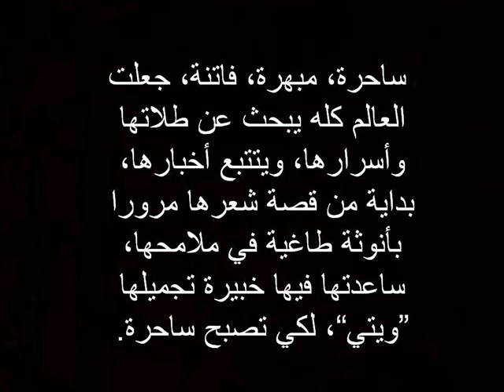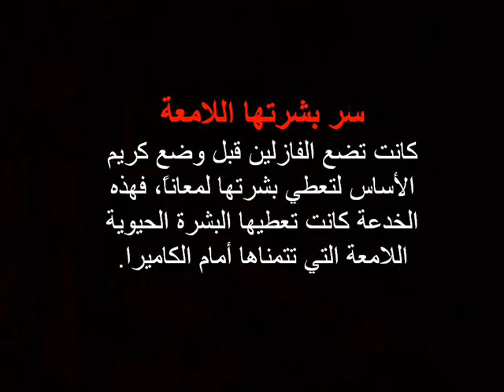أسرار مكياج أيقونة الجمال مارلين مونرو